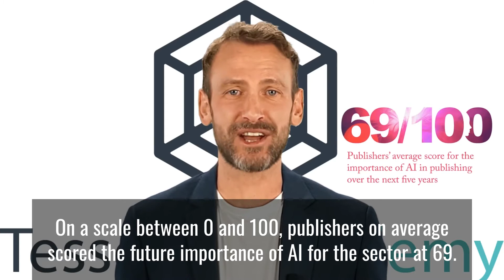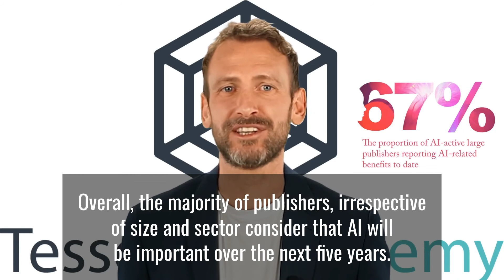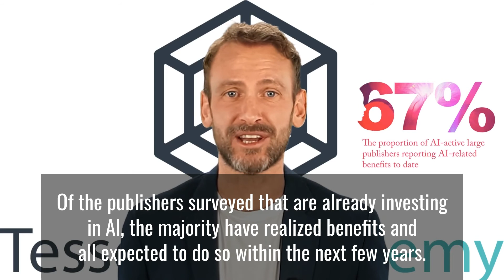AI in the publishing industry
Findings suggest that though a few publishers were investing in AI as far back as 2014, most of those currently investing first did so in 2017. In this video, Jonathan, our trusted data science expert, will explain how AI is impacting the publishing industry.